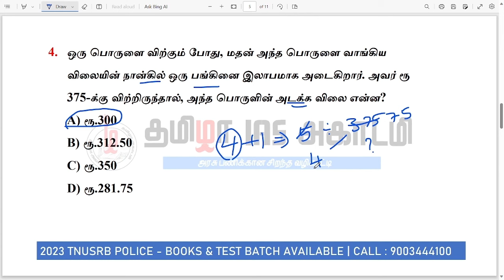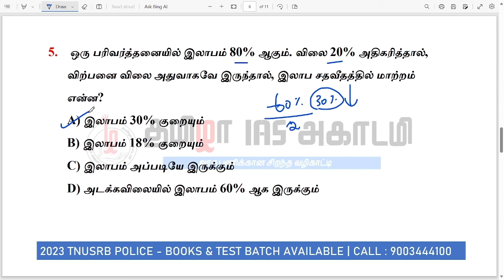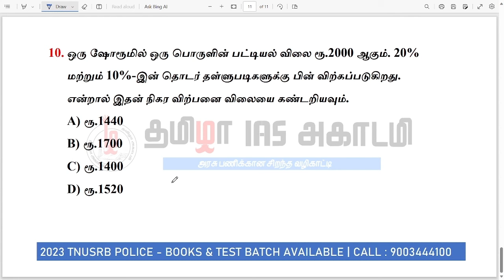RAILWAY EXAMS 2023-24 | MATHEMATICS - PROFIT & LOSS IQ | TAMIZHA IAS ACADEMY